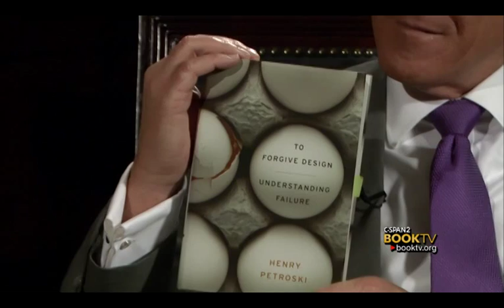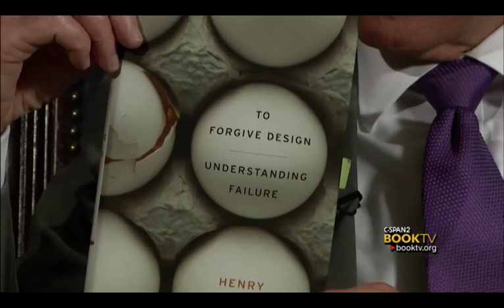Book TV at Duke University: Henry Petroski, "To Forgive Design: Understanding Failure"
Henry Petroski talks about the role of engineers in our society and discusses why some designs eventually fail.  In his book, "To Forgive Design," Prof. Petroski looks at headline-making failures like the 1940 Tacoma Narrows Bridge collapse, the Space Shuttle Challenger explosion, and the Deep Water Horizon oil spill.  This interview, conducted at the Washington Duke Inn in Durham, North Carolina, is part of Book TV's College Series.